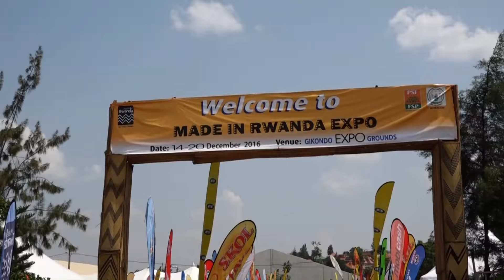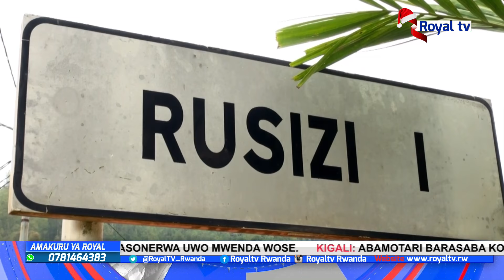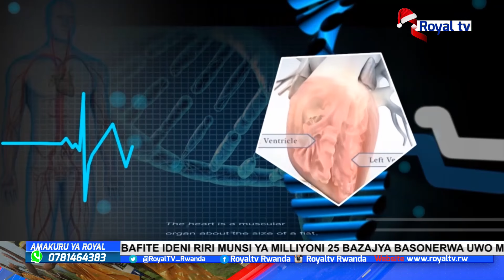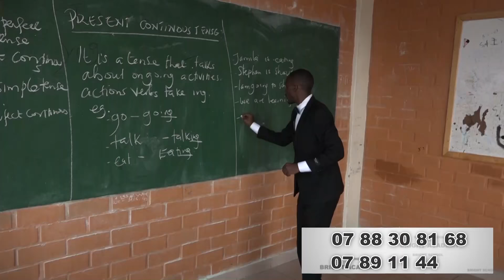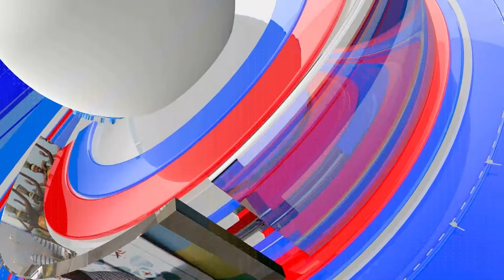Amakuru le 20 12 2016 19h30